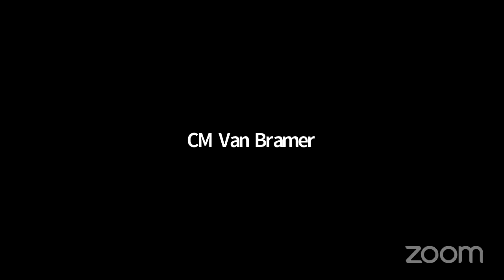Finance 2021-04-29T0... NYCC REMOTE FINANCE 04292021 Mon 10 May 2021 17 25 52 0000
KEY: null

 ID: 18641

 GUID: 6AD4EE0E-E45A-4F8D-8FC3-AEA227A5936A